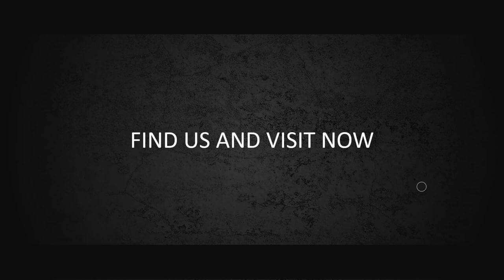Video Animasi Promosi Bengkel Mobil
Video Animasi Promosi Bengkel Mobil, Mobil Kijang Innova, Nissan Livina XR, Suzuki Swift, Chevrolet Aveo, Toyota Yaris. Video berikut adalah video company profile perusahaan digital. Nama perusahaan di video ini hanyalah fiktif belaka. Hanya sebagai contoh saja.